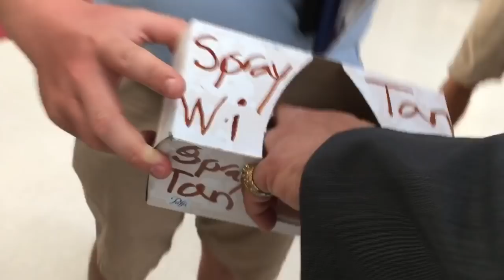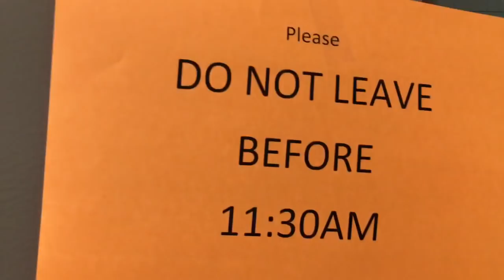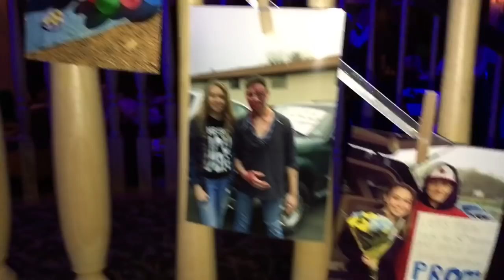"HAPPY PROM" BHS Prom 2016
Branford High School Prom 2016